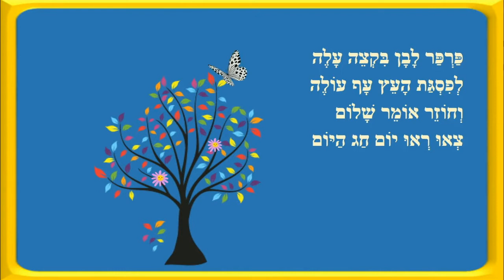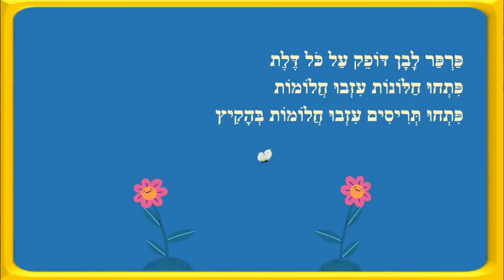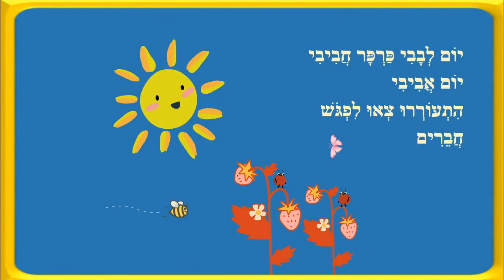חג שמח - סיפוריקי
חג שמח - סיפור ילדים
כותבת יוצרת: ריקי זקן
כַּאֲשֶׁר יִתְחַדְּשׁוּ וְיָבוֹאוּ יָמִים שֶׁל חַג,
וְהַשִּׂמְחָה תַּגִּיעַ עַד הַגַּג,
נִרְאֶה אֶת הַשֶּׁמֶשׁ קוֹרֶנֶת מִמֶּרְכָּז הָרָקִיעַ
יוֹם חֲגִיגִי מַפְצִיעַ